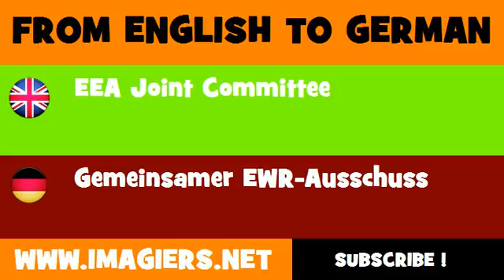DEUTSCH ENGLISCH = Gemeinsamer EWR Ausschuss